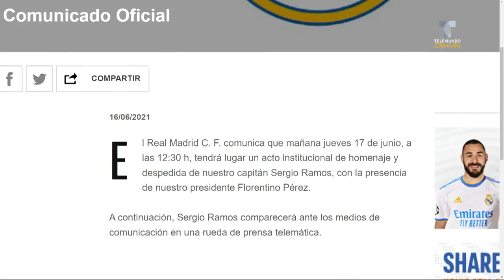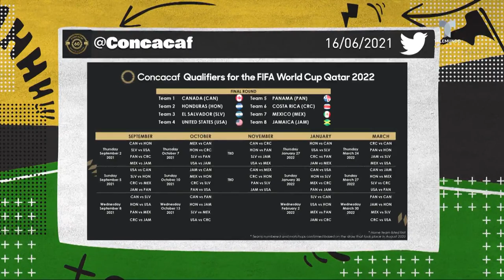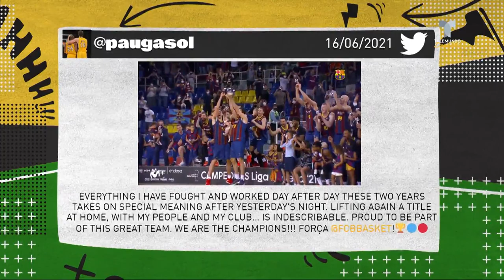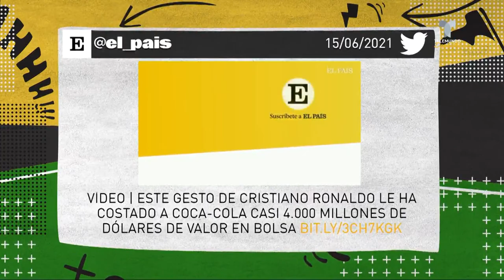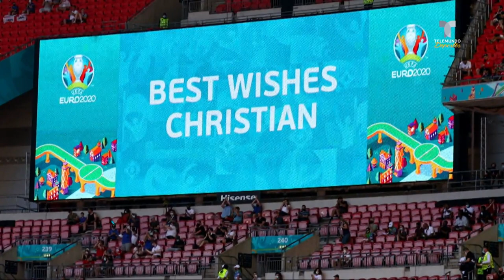Sergio Ramos le dice adiós al Madrid y el Jimmy Lozano ya tiene su lista | Telemundo Deportes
Video oficial de Telemundo Deportes. Mientras que en Madrid ninguno de los lados quiso ceder y optaron por terminar la relación en México el Jimmy tiene a sus elegidos.